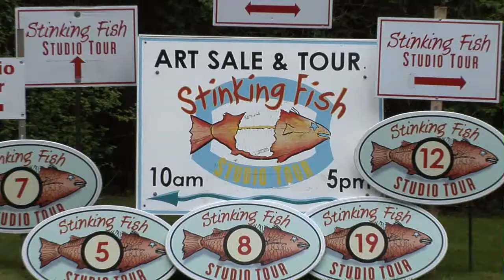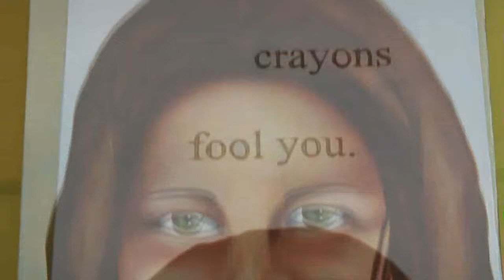Stinking Fish Studio Tour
The Stinking Fish Studio Tour takes place every summer in Metchosin and East Sooke, on south Vancouver Island, British Columbia, Canada.